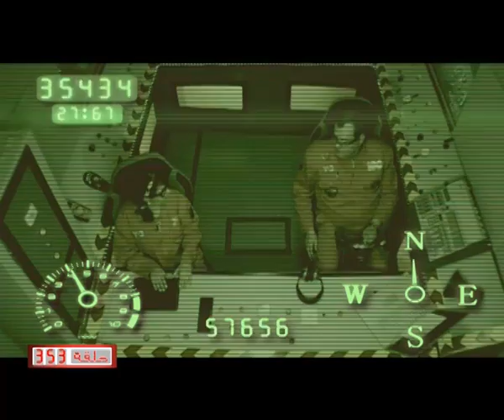حلقة رقم 353 من برنامج متحوت للأطفال